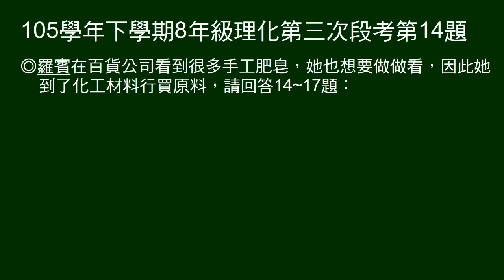105學年下8年級理化三段第14題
14～17題題組。
問製作肥皂原料。